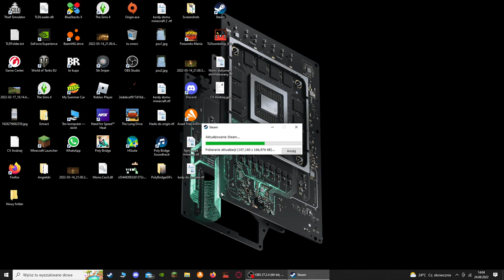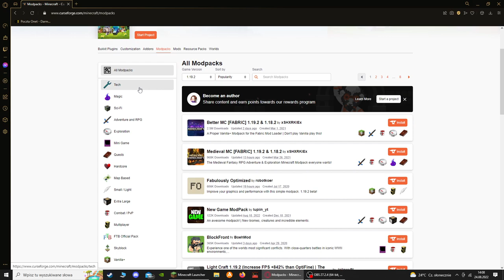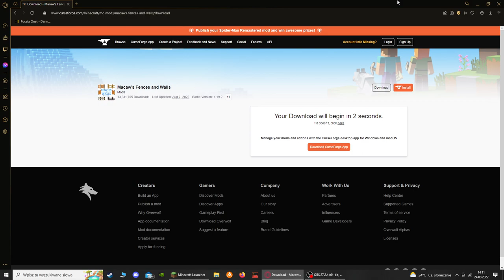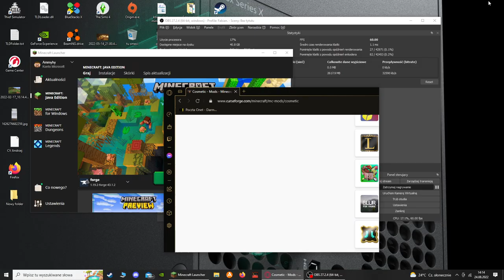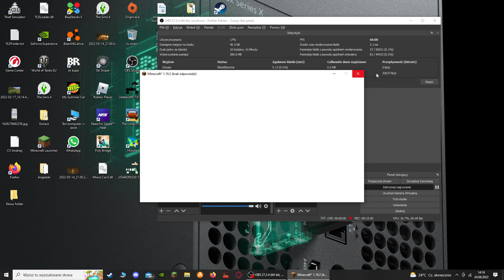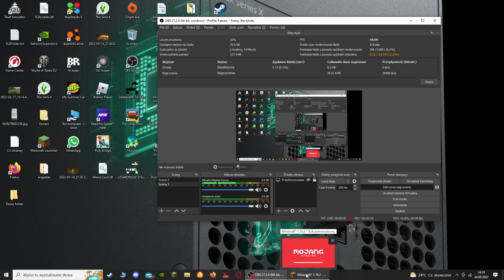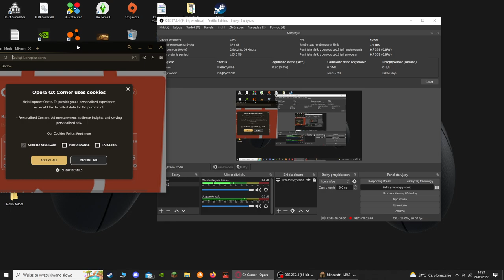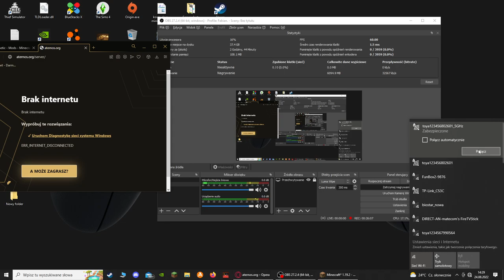minecraft z oskarem#1